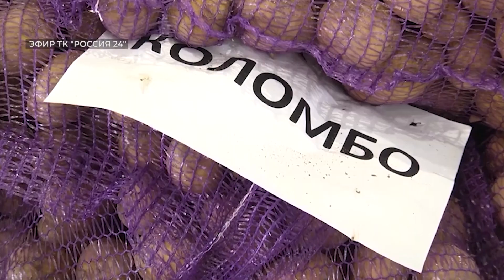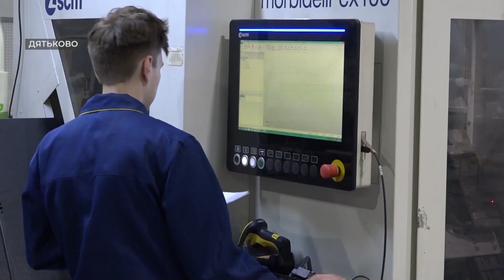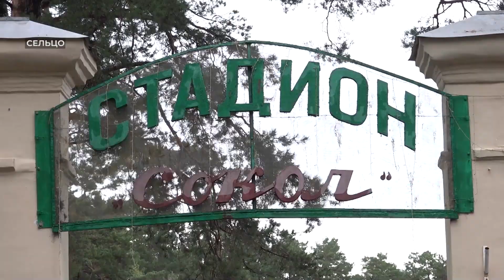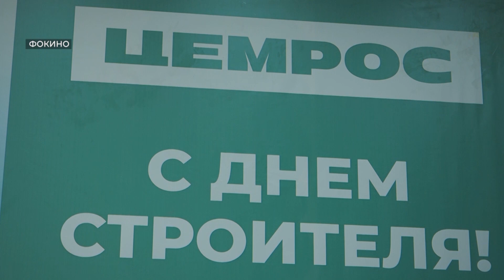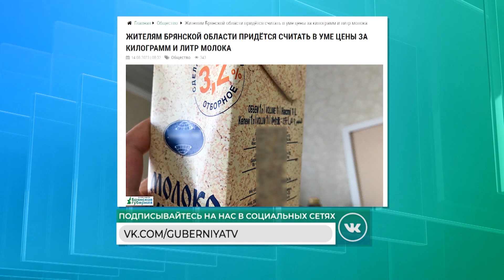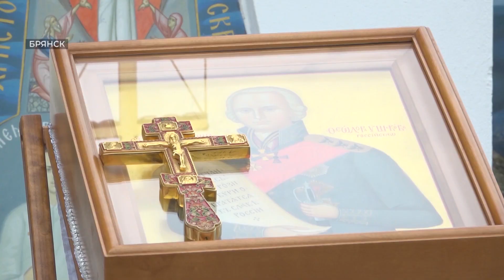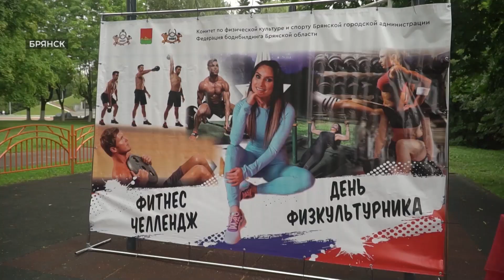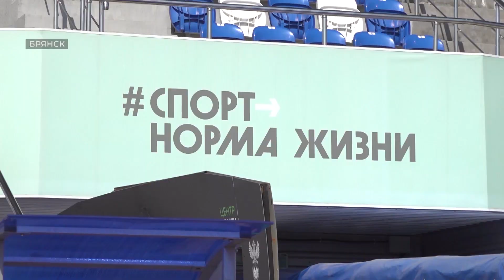«События» от 14 августа 2023 года